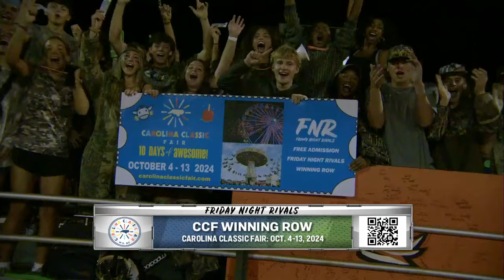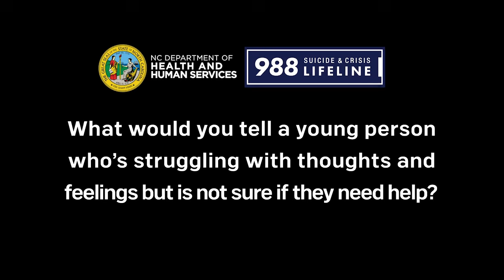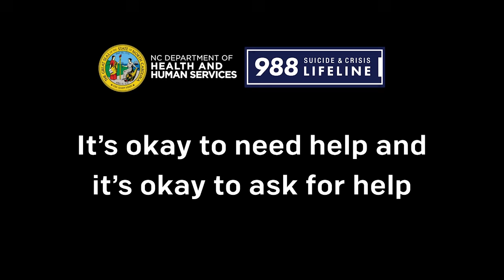Grimsley vs SE Guilford Friday Night Rivals - NCHSAA Football 2024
Winning is always nice, but doing so behind a season-high score is even better (just ask Grimsley). They simply couldn't be stopped on Friday as they easily beat the Southeast Guilford Falcons 49-7 on the road. Considering the Whirlies have won three matchups by more than 21 points this season, Friday's blowout was nothing new.

ABC45News on Facebook: / abc45tv

ABC45News on Twitter: / abc45tv

ABC45News on Instagram: / abc45news